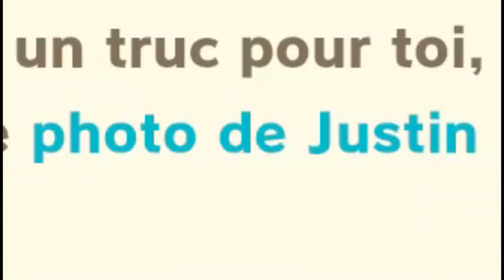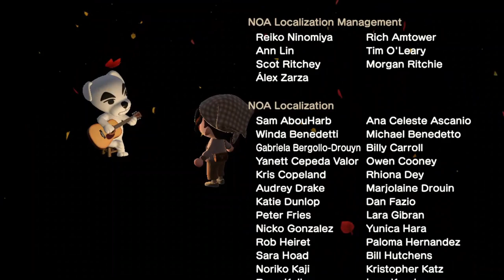ÉNORME chasse à l'habitant pour DAMIA pt.2 (c'était la catastophe) #1 | ANIMAL CROSSING NEW HORIZONS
Salut, toi. Comme tu l'auras remarqué, cette vidéo est la suite de ma première vidéo chasse à l'habitant, donc si tu n'as pas vu cette première partie (honte à toi !), le lien est juste

J'attends vos commentaires avec impatience pour voir ce que vous avez pensé de cette chasse interminable. ( ͡° ͜ʖ ͡°)